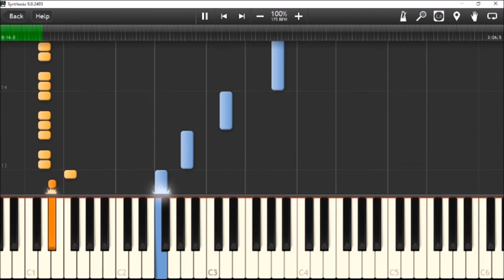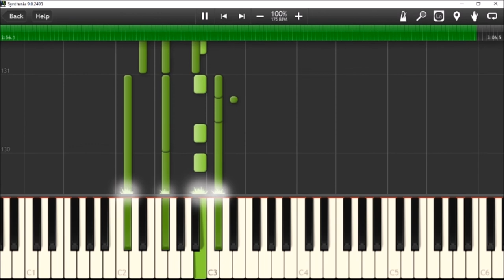Why I Shouldn't Midi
I midified my Hopes & Dreams remix